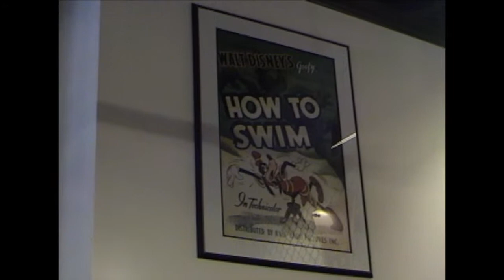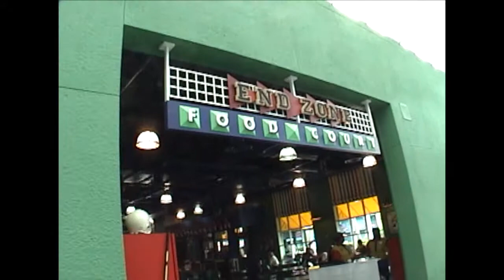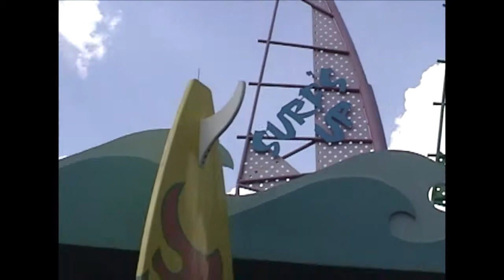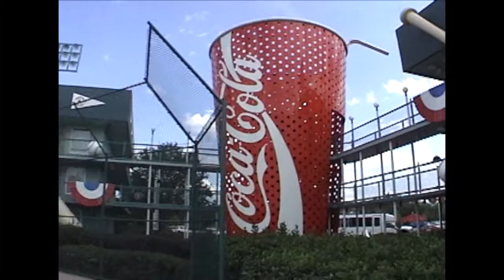Disney's All Star Sports Resort (2007)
Enjoy a walk-through of Disney's All Star Sports Resort in 2007.